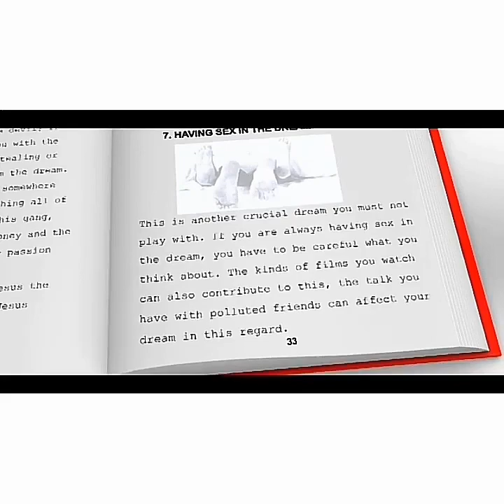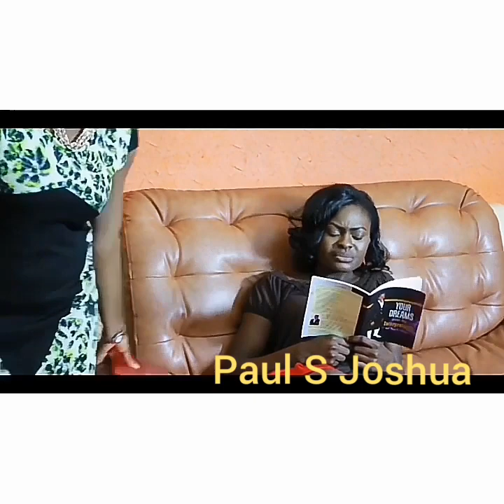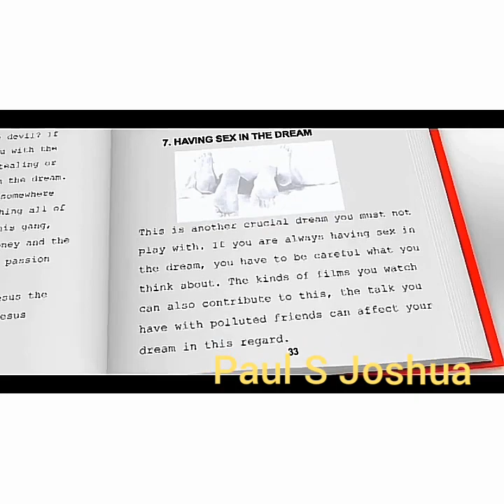3 DREAMS SHOWING PLANS TO RUIN YOUR DESTINY ! Pst Paul S Joshua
For Your Dream Interpretation drop at the comments section
Pastor Paul S Joshua will attend to it in the subsequent episode